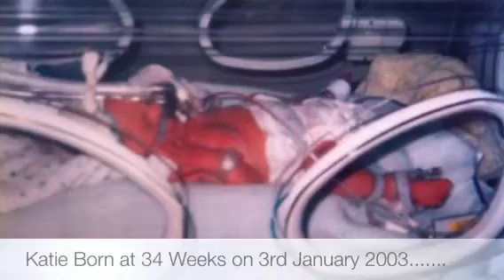My Preemies Journey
I am Mummy to 4 Children, the last 3 of which were born prematurely at 34 wks, 34 wks & 32 wks. We are fundraising for Bliss, For Babies Born Too Soon, Too Small, Too Sick and Tommy's The Baby Charity -3 Please sponsor us anything from just £2! Thanks